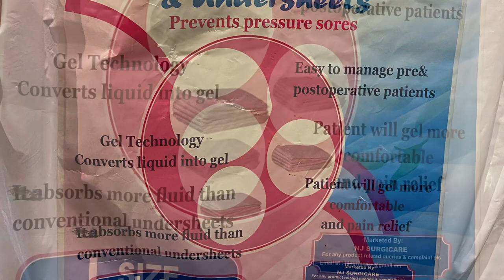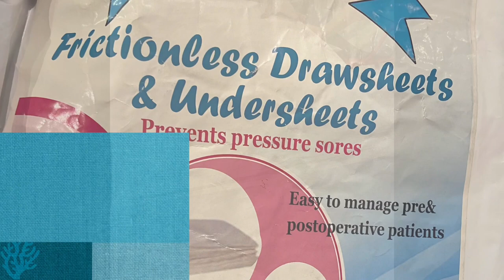Frictionless drawsheets 🛌& underpads 🇺🇳 🏥👩‍⚕️🧑‍⚕️👨‍⚕️🦠🤕bedsore prevention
Hey 👋 guys

Happy learning

Stay blessed 😇

Rachel Kurian ❤️❤️